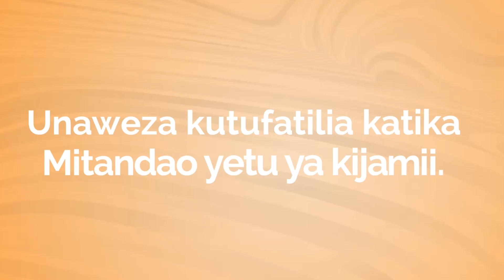SULUHISHO LA WEZI WA MAGARI HILI HAPA | TITO SOUND AJA KIVINGINE